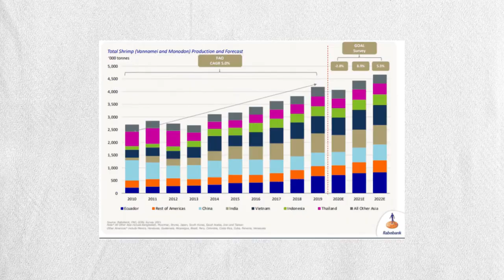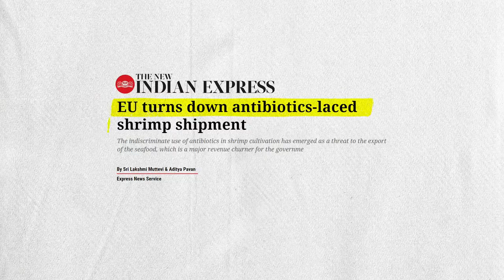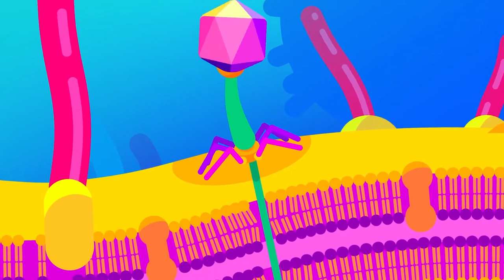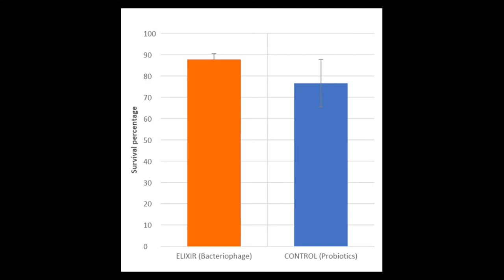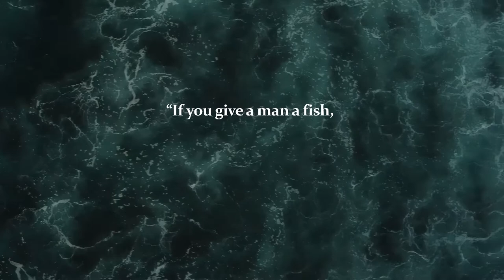2022 Global Aquaculture Innovation Award Finalist: Aristogene Biosciences